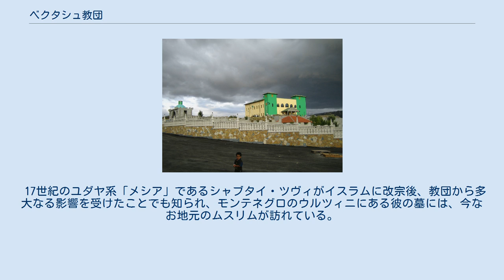ベクタシュ教団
ベクタシュ教団（ベクタシー教団とも、Bektashism、トルコ語:Bektaşilik、アルバニア語:Bektashizmi、Bektashizëm) は、十二イマーム派（シーア派）の分派とされるスーフィズム教団。
 13世紀にホラーサーン出身の聖者ハジュ・ベクタシュがアナトリア半島にて設立し、爾来カランダリー教団や15世紀のフルフィー教団をはじめ、同半島で興った他のスーフィズム教団の影響を受けながら発展を遂げた。
16世紀にはバリム・スルタン（? - 1516年）が教団の組織化や中央集権化に成功し、中興の祖と称された。
 アレヴィー派や十二イマーム派（何れもベクタシー教団と同じくシーア派）と同様、アリー・イブン・アビー・ターリブに対する崇敬を信仰の拠り所としているため、マフムト2世の改革以後は正統派の聖職者により異端とされた。
 しかし、シーア派やスーフィズム、キリスト教やその他土着信仰を習合させた教団に対する支持は根強く、農民のみならずオスマン帝国のインテリ層にまで大きな影響を与えている。
アレヴィー派とは哲学や文化の面で密接な関係があり、トルコでは現在アレヴィー-ベクタシー文化として、両者は統合した形で語られることが一般的である。
 イスラム教における他の神秘主義運動と共通する所が多い。
例えば教団用語でババと称される精神的支柱が存在するほか、シャリーア（イスラム法）、タリーカ（精神的指針）、マーリファ（体験的知識）、そしてハキーカ（現実）の4つを固守する。
 また、イブン・アラービーの提唱した存在一性論を特に強調しており、これは万有在神論に近しい概念ではあるものの、西洋では汎神論として誤って分類されることが度々ある。
存在一性論の中心的概念に基づき、教団ではハキーカをアッラー、ムハンマド、そしてアリーの3者が統一した実性と見るものの、キリスト教におけるような三位一体説を採るものではない。
 ムハッベトと呼ばれる独特の儀礼食のほかババに罪状を告白するなど、クルアーンやスンナの非正統的な解釈に基づく儀式を行うことが多く、その上こうした儀式を執り行うに当たり特定の教理も存在しないのが特徴である。
ガザーリーやジャラール・ウッディーン・ルーミーら、教団外部にあって精神面で近しい関係にある神秘主義者を崇拝する風も強い。
 信徒は通過儀礼を通じてハキーカへの霊的な道を歩まなければならず、ダルヴィーシュなどを経て最終的にはハーンカーフ （修道場）の長たるババとなり、霊的導きを授ける資格を得ることになる。
なお、ババにも階級が存在し、最年長者であるデデババ（曽祖父の意）は教団トップとされる。
デデババはアナトリア半島中部・ネヴシェヒル県ハジベクタシュ村にあるハジュ・ベクタシュ廟付近に居住する。
 オスマン帝国で支持を大きく伸ばし、教団支部は帝都コンスタンティノープル（現在のイスタンブール）やバルカン半島のみならず、アナトリア半島全域へと広がった。
とりわけイェニチェリとは繋がりが深く、1826年にイェニチェリが廃止されるとマフムト2世により帝国全土で禁教とされた。
この決定は正統派寄りのスーフィズム教団指導者以外にも、敵対するスンナ派の宗教的エリートの支持を受けたが、以後ハーンカーフの閉鎖やダルヴィーシュが追放されるなど、教団は苦難の道を歩むこととなる。
 しかしタンジマート期には再び勢力を回復し、中近東地域初のアメリカの大学・ロバート大学は、イスタンブール北部のベベクにある教団施設の側に建てられたことでも知られる。
1890年代に同学でドイツ語教師を務めていたフリードリッヒ・シュレーダーによると、ユニテリアン派を奉じる大学創設者と教団指導者との間に、極めて優れた関係が存在したという。
 共和国樹立後の1925年、ケマル・アタテュルクの下で全スーフィズム教団が禁じられ、教団支部も再び閉鎖に追い込まれた結果、指導者らはアルバニアへ亡命し首都ティラナに本拠地を構えることを余儀なくされた。
ただ、ケマル政権下の禁教で教団にも否定的な影響が出たにも拘わらず、この時期の改革が歴代スンナ派権力者から受けてきた宗教的不寛容を比較的和らげるものであったため、国内の殆どの信徒は今日においても世俗主義を支持している。
 ヴロラに建立された新たなハーンカーフ バルカン半島ではアルバニアを皮切りにギリシャやブルガリア、マケドニアと、多くの地域でイスラム教化に与えた影響は計り知れない。
18世紀までに...